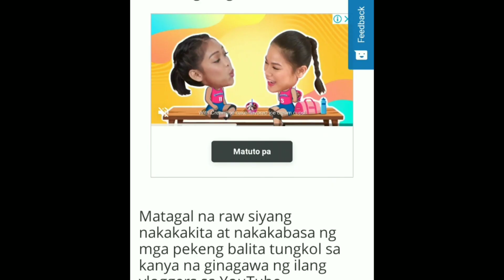RAYVER CRUZ INGGIT NA INGGIT KAY JC SANTOS DAHIL HINDI MAKASAMA ANG GF NA SI JANINE GUTIERREZ